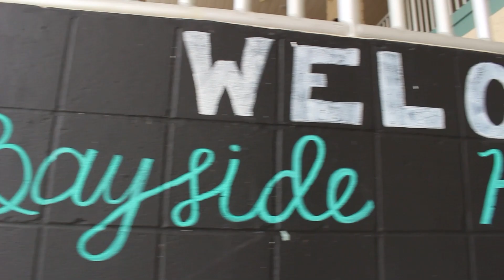February 4, 2022